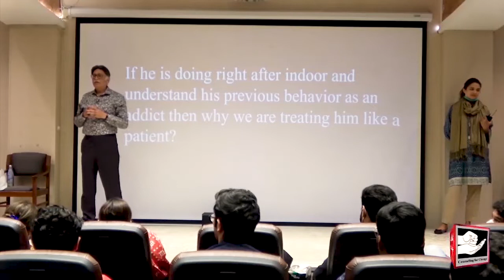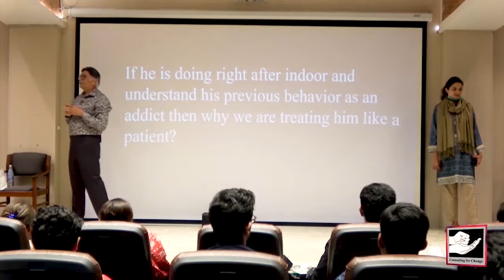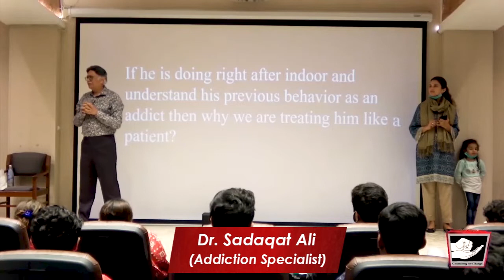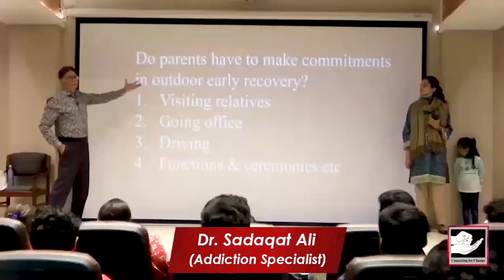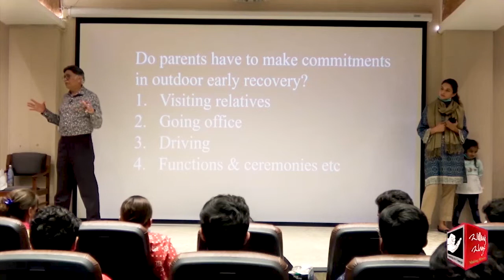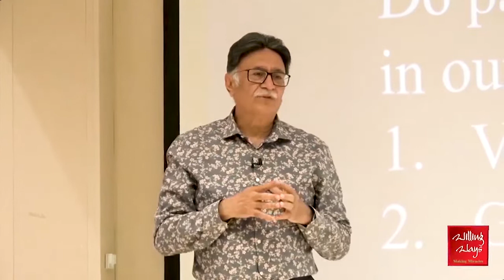What parental approach has done more harm than good to children?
والدین کا کون سا طریقہ بچوں کو سنوارنے کی بجائے مزید بِگاڑ دی ہے؟

◆𝐅𝐨𝐫 𝐂𝐨𝐮𝐧𝐬𝐞𝐥𝐢𝐧𝐠 𝐀𝐩𝐩𝐨𝐢𝐧𝐭𝐦𝐞𝐧𝐭𝐬:
 Lahore :Mr Mohsin Nawaz 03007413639
 Karachi: Mr Wakeel Murad 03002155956
Islamabad: Mr Talal Zubair 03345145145